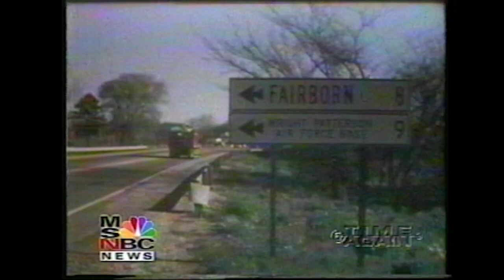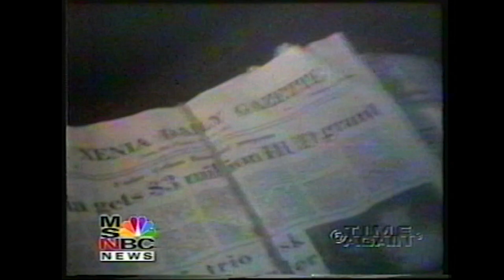NBC Xenia, Ohio Tornado Documentary, 1974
A violent tornado devastated the community of Xenia, Ohio on April 3, 1974. 36 people perished in the storm, thousands more were injured and left homeless. The tornado that struck Xenia was one of 148 tornadoes that swept through the Midwest and Southeast United States in 18 hours.

These segments are from the NBC News documentary 'Tornado!' that aired nationally in the Fall of 1974 and were re-broadcast on the Time & Again program with Jane Pauley in May 1997 when MSNBC was a new cable startup. Headlines of the era make a cameo during the original film.

Video © NBC/MSNBC.